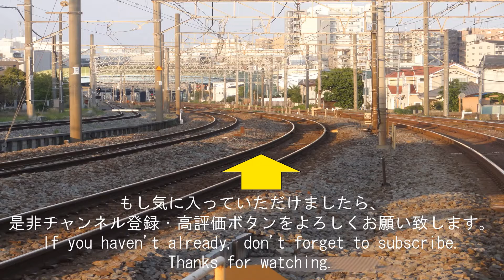新型コロナウィルスの影響で運休中 ミュージックホーン有り 新型踊り子 E257系 通過集 第1弾 japan railway,एक्सप्रेस ट्रेन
これからも電車動画を提供していきます。

2分～4分ぐらいの動画が多くありますので、通勤途中やちょっとした隙間時間にご覧いただけます。

貨物列車
電気機関車
新幹線
特急電車

【英語紹介文】
Hey, everyone.
【Train types】
　Electric locomotive
　Bullet train
　Freight train
　Express train

नमस्ते
लोकोमोटिव
माल　रेल गाडी
एक्सप्रेस ट्रेन
बुलेट ट्रेन
नियमित ट्रेन

Halo!
【Jenis kereta】
Lokomotif
kereta barang
kereta cepat
Ekspres
Kereta peluru
Kereta reguler

एक्सप्रेस ट्रेन